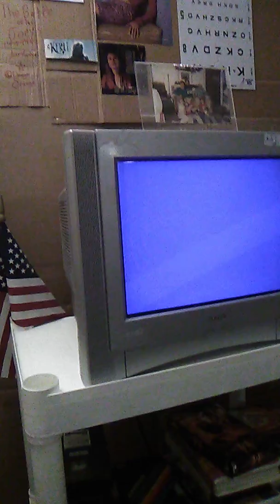Tori Amos * The Mistress